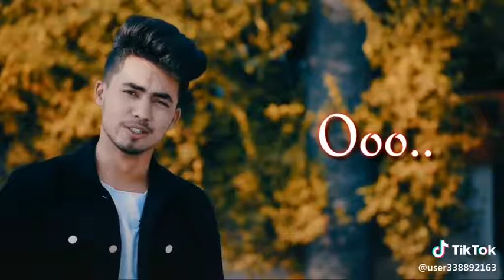Kuchh Aisa Kamal Kar Tera Ho jao Tiktok trending video Hindi songs